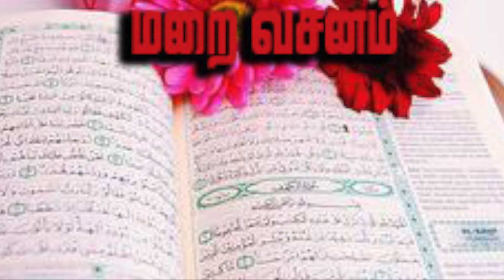🕋நாளும் ஓர் மறை வசனம் -49🕋/Shaifa/28.04.19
ALQURAN VERSES